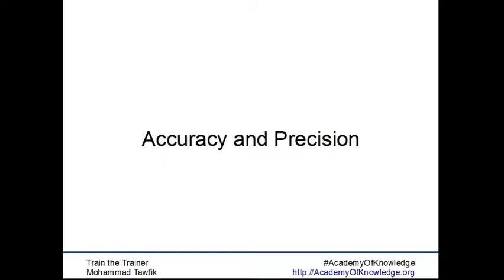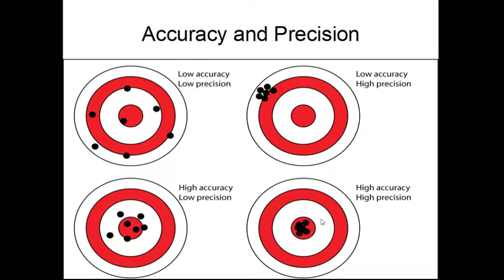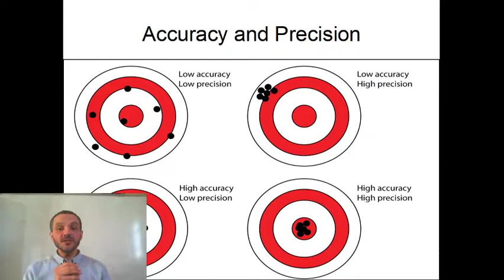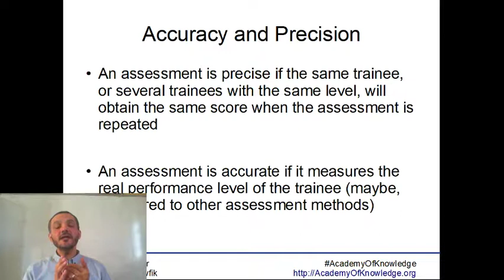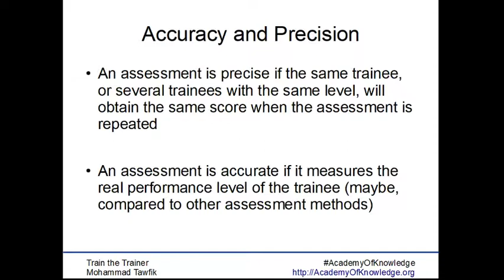TOT-Assessment: 04 Accuracy and Precision الدقة و الإحكام